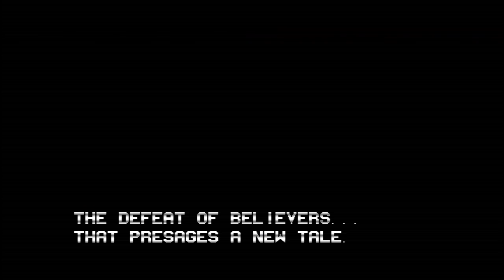KOF 2003 PS2 gameplay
Using PS2 Slim, Framemeister XRGB, GamecaptureHD, Sharp LCD TV.